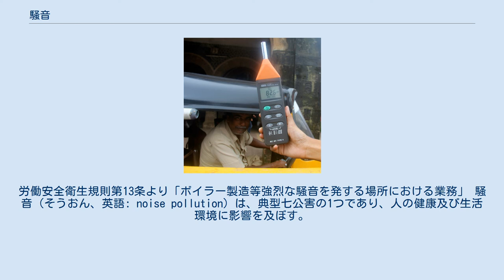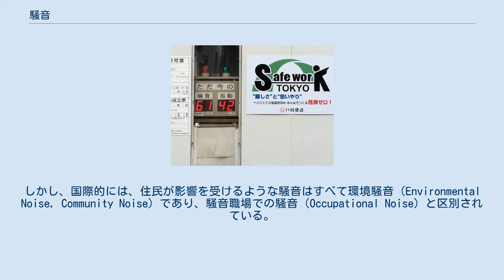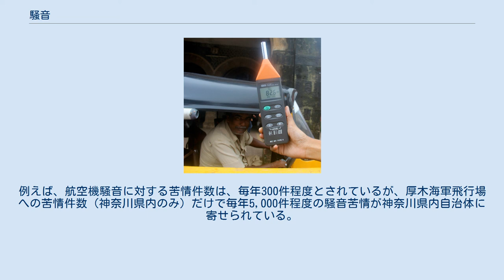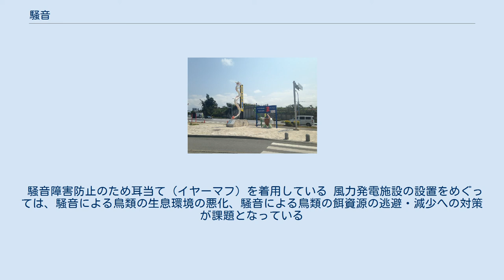騒音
労働安全衛生規則第13条より「ボイラー製造等強烈な騒音を発する場所における業務」 騒音（そうおん、英語: noise pollution）は、典型七公害の1つであり、人の健康及び生活環境に影響を及ぼす。
 騒音は、不快で好ましくない音をいうが、主観的な面があることは否めないと考えられている。
例えばオックスフォード英語辞典では、騒音の定義について「望ましくない音」と説明している。
また、騒音問題を国際的に扱う際には「騒音」の語義が持つニュアンスが、諸言語において僅かずつ異なることが問題となる。
 騒音規制の法律には、公衆を擾乱する特定の音を発する行為を規制するタイプと、音の物理的な特性に基づいて騒音評価方法とその基準値を定めて規制するタイプがある。
前者は騒音の量的測定が可能になる以前から存在する、伝統的な騒音問題への対処方法であり、おおまかな世論を含んだ質的な規制といえる。
後者は「一定以上の大きい音=騒音」という量的な評価に基づくが、日本の国立環境研究所の調査では、音量に関わりなく、望ましくない音は『騒音』として苦情の対象となりえる。
 激しい騒音は人体、特に聴力に損傷を与える。
労働安全衛生の場では医学的見地から、20世紀後半より世界各地で騒音に対する量的基準が制定されている。
また、交通騒音などの環境騒音についても、環境性睡眠障害や心疾患等の罹患率・有病率の上昇が認められることから、世界保健機関およびWHO欧州事務局がガイドラインを定めている。
 騒音公害は、発生源の種類等によって工場・事業場騒音、建設作業騒音、自動車騒音、鉄道騒音、航空機騒音、その他（生活騒音、低周波音等）に分類される。
また、自動車騒音、鉄道騒音、航空機騒音などは交通騒音とも分類される。
 工場・事業場騒音、建設作業騒音、生活騒音など、交通騒音以外の騒音を環境騒音と分類している例が見受けられる。
しかし、国際的には、住民が影響を受けるような騒音はすべて環境騒音（Environmental Noise，Community Noise）であり、騒音職場での騒音（Occupational Noise）と区別されている。
 建設工事現場に設置された騒音・振動表示器 自動車、鉄道、航空機などから発生する騒音。
 航空機騒音をめぐる主な事件・裁判 嘉手納飛行場に近い道の駅かでなに設置された騒音計 鉄道騒音をめぐる主な事件・裁判 工場・事業場内の機械や装置、工場敷地内を走行する自動車や作業車両から発生する騒音 建設作業に用いる機械や建設機材、建設作業場内を走行する自動車や作業車両から発生する騒音 近隣騒音とは、営業騒音（カラオケ装置等の営業機器、商業宣伝・選挙等用の拡声器）、テレビ・音響機器等、事業所や家庭における空調設備など屋外に設置される機器による騒音など、上記以外の騒音である。
 営業騒音 店舗や住宅街における商業宣伝の拡声器使用について、1989年（平成元年）の旧環境庁の通達により、各都道府県に条例によって音量や使用方法の規制が設けられている。
近年、住宅街を巡回する廃品回収車や移動販売車が増加していることから拡声機に係る騒音苦情の件数が増加傾向にあり、2009年度には前年比27.7%増と急増している。
 生活騒音 東京都環境局では、生活騒音として次の5つを分類している。
 近年では保育所や幼稚園、小学校など幼児・児童を預かる施設に対して「子供の声がうるさい」などの苦情が近隣住民から寄せられる事が増えており、中には裁判にまで及ぶ事例もある。
 ドイツでも子供の声が騒音だと問題になったが2011年5月26日、ドイツ連邦議会において『「連邦イミシオン防止法を改正案」乳幼児、児童保育施設及び児童遊戯施設から発生する子どもの騒音への特権付与』を可決した。
これ以前にもベルリン市など自治体レベルで同様の条例が可決している。
 2015年3月27日、東京都議会は子どもの声を都の騒音条例の数値規制の対象から外す東京都環境確保条例改正案を全会一致で可決した。
 近隣騒音をめぐる主な事件・裁判 警視庁の騒音測定車 （街宣車の取締り） 都内桜田通り土器坂付近にて （2006年2月27日撮影） 低周波音は200Hzあるいは100Hz以下の低い周波数帯域の音である。
環境省は100Hz以下を低周波音としているが、国によっては200Hz以下としており、国際的な定義はない。
低周波音の成分が卓越する騒音の場合、中高周波数帯域が卓越する騒音よりも、様々な住民影響が大きくな...